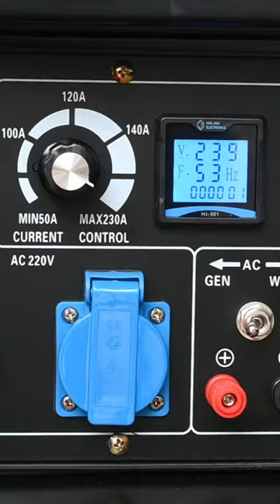Portable Welding Generator: Top 5 Features in 60 Seconds!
Get the scoop on the top 5 must-have features of our latest Portable Welding Generator—all in just 60 seconds!

ABOUT Cruxweld Industrial Equipments (P) Limited:
Cruxweld welding products has spent decades designing, testing, and manufacturing a full line of industrial quality welding, cutting, and welding automation products. Whether it's production, farming, maintenance, car repair, or do-it-yourself, we have the right product for you.

We hope our video will inspire your interest in welding and Cruxweld.